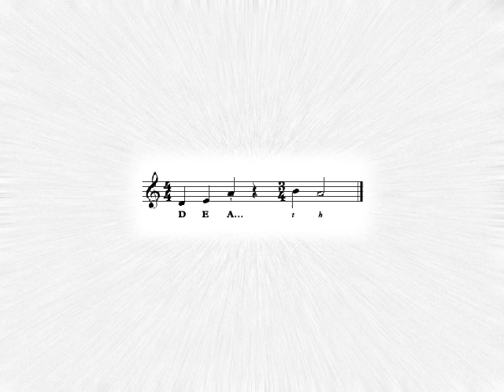Gahwon Lee - Fighting against Death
2017 Third Millennium Ensemble International Composers Competition Young Artist Winner
2015 Voice of Change Texas Composition Contest 2nd Place Winning Piece

The song illustrates a cycle of life where a person constantly fights against death. The main 5 note motif, if transposed down to a minor, almost spells "death" but is incomplete to represent that the character is constantly resisting death, The first section of the grand adventure starts off in a tune that is neither major nor minor, peaceful nor threatening. Encouraged by this atmosphere, the character travels outside the only thing he is familiar with in search of a way to survive. This section suddenly ends with a low G and a new key. The first actual melody is introduced representing the first actual challenge faced in life that might result in death. This leads to a section representing all the person's agonies. Unable to withstand the pressure, the person temporarily falls to the ground, unable to move. These two forms are repeated again in a deeper key representing a deeper conflict. The piano cries its hearts out, lamenting on all the things that has gone wrong. The person, who is near insanity, passes through a pass that seems dangerous and impossible to cross and reaches a mysterious discovery of an elixir, which makes the character excited. This is interrupted by a motif from before which screams death until the character goes totally insane. When he reaches the beginning again, he isn't able to recognize the familiar territory of death, and he adventures in further, but then. . .